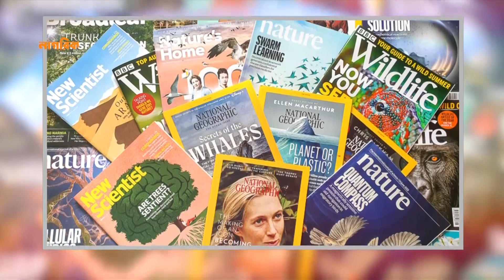বিশ্বের বিস্ময়কর অজানা সব বনভূমি | Forests | Earth | Nagorik TV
বিশ্বের বিস্ময়কর অজানা সব বনভূমি .